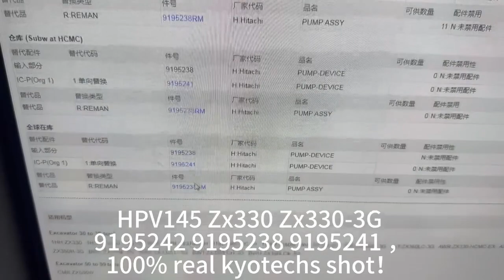HPV145 HYDRAULIC PUMP ZX330 ZX330 3G 9195242 9195238 9195241